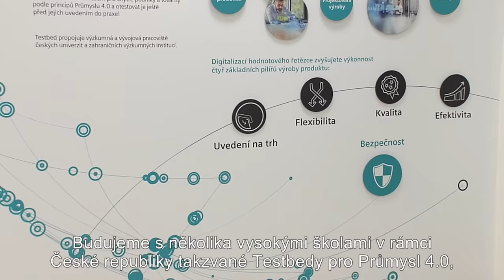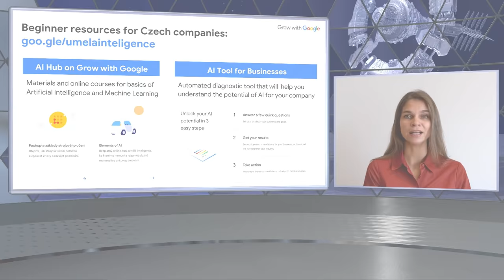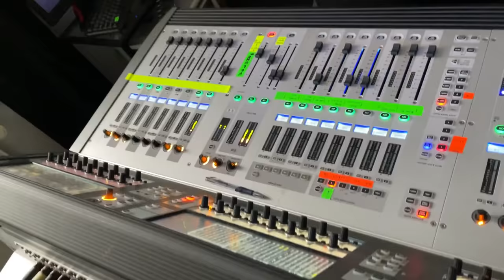Budoucnost digitalizace a AI | Moonshot by Aspen CE | Trailer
Moonshot by Aspen CE - Budoucnost digitalizace a AI
Implementace AI a zavádění digitalizace v posledním desetiletí na vzestupu. AI i digitalizace formují způsob, jakým žijeme, pracujeme a stýkáme se. I přesto představují obrovský nevyužitý potenciál díky rozdílnému přijetí napříč společnostmi, sektory a ekonomikami. Společně s představiteli a hybateli změn se zaměříme na Vliv digitalizace na českou společnost a Digitalizaci českých firem. Účastníci budou mít příležitost se aktivně zapojovat do debaty, rozvíjet hlavní myšlenky řečníků a vyzvat je k dialogu.

🎙 Vladimir Dzurilla, adviser to the Prime Minister for ICT and digitization
🎙 Karin Fuentes, founder of Digitoo startup
🎙 Jan Bednář, founder of ShipMonk
🎙 Martin Ullmann, executive director and co-founder of Ullmann
🎙 Eva Pavlíková, co-founder and CEO Česko.Digital
🎙 Lenka Kučerová, director of prg.ai
🎙 Vladimír Maříík, Vice-President of the Science, Research and Innovation Council, chairman of the board of directors of Certicon